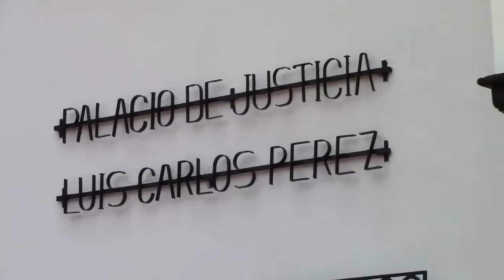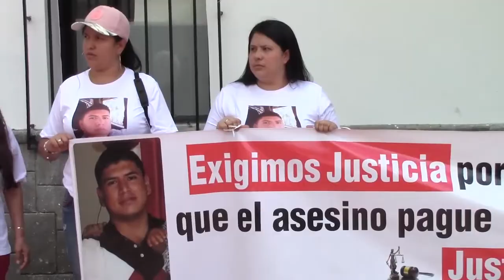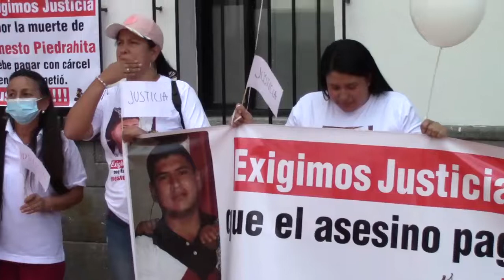Justicia por Ernesto Piedrahita, Familia clama que el asesino pague por quitarle la vida